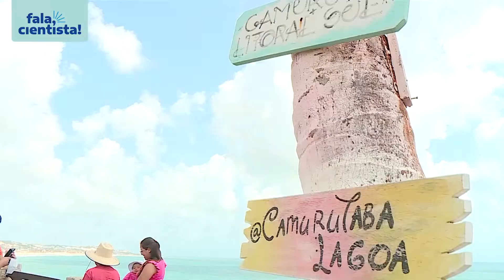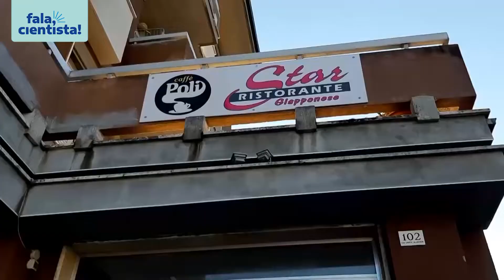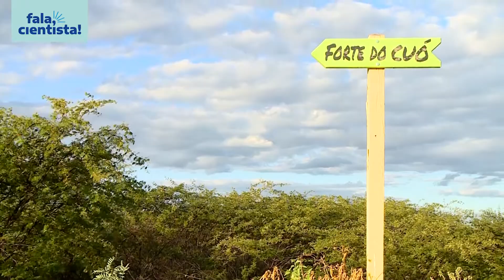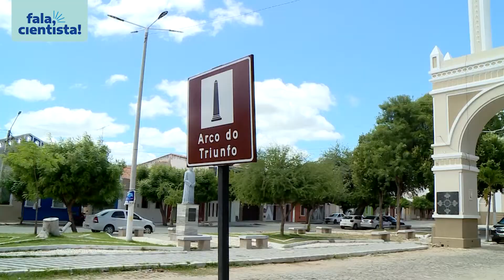Fala, Cientista! Ep 05 T2 (21/09/2022)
Nesse episódio do Fala, Cientista! você vai conhecer uma pesquisa que mostra os impactos da pandemia de Covid-19 no turismo.

Todas as quartas-feiras às 17h, no canal digital 5.1 e em nosso canal do youtube.